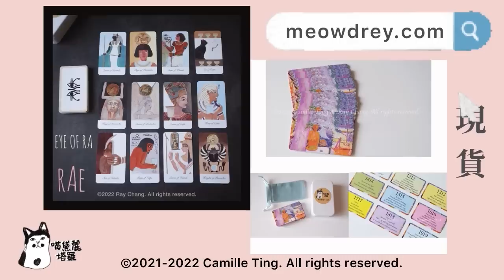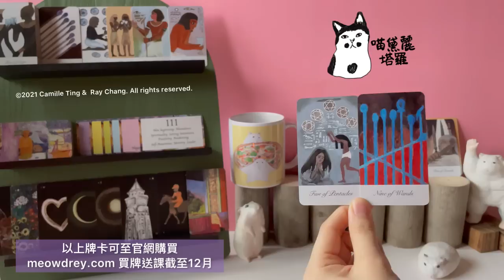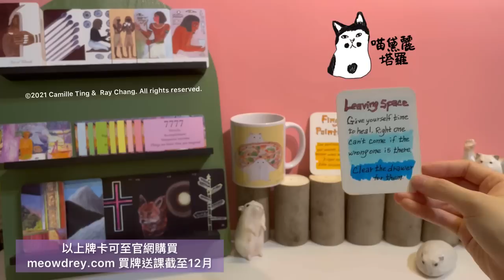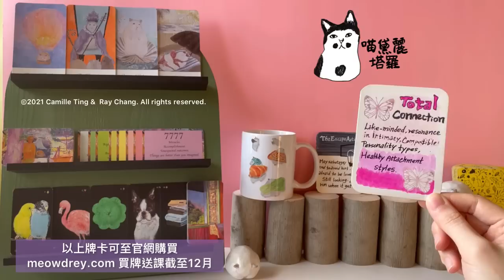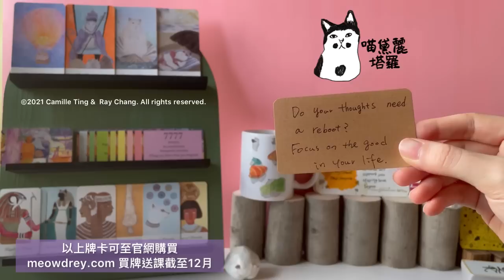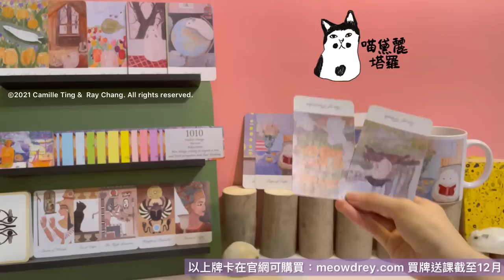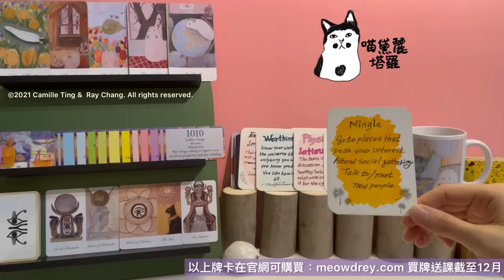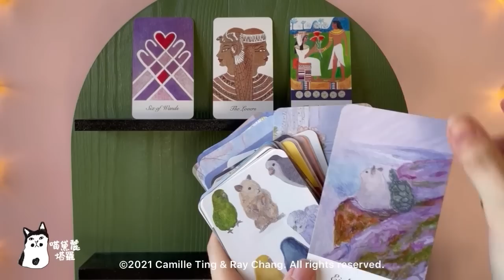💌ℒℴ𝓋ℯ停滯/斷聯/曖昧/前任，對方想法｜真心話｜關係發展 【喵黛麗塔羅】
歡迎來到喵黛麗塔羅占卜頻道 謝謝您的觀看與支持～૮₍˶ᵔ ᵕ ᵔ˶₎ა 不收捐款、捐牌，對我來說問心無愧最重要。

‎♡ 感謝默默觀看廣告的大家，看廣告已對我是最大支持🌷🙇🏻‍♀️️💦感謝大家的超級感謝小費，請勿一直破費，感恩。

如有準確，是諸佛菩薩、神明、天使、God、Shiva、Kali的指引與功勞🙏🏽

【關於頻道】

從第一支影片開始，喵黛麗塔羅的影片除了占卜，會以個人雕塑、繪畫作為占卜選項，有時會有倉鼠、貓咪、烏龜在片頭出鏡～

希望我的影片能帶給大家輕鬆愉快的氛圍～

創作能讓每一個人「看見自己」的力量，更愛自己，你心裡的神會和你一起面對瓶頸和悲傷。
人生短暫，願你的每一天都開心健康平安🙏🏽❤️

【官網政策】
⚠︎ 無神論者請勿購買。
⚠︎ 不接受退換貨。
⚠︎所有刊登在 的牌卡© Ray Chang & Camille Ting，任何人無權出版，複製，分發，代售，或為第三方提供貨源。
⚠︎所有我們創作的牌卡已登記著作權，盜版、抄襲必究法律責任、索賠。
⚠︎ 不論任何緣由，拒絕來自任何國家（任何人）代購、代售任何商品至任何國家。
⚠︎ 感謝內地朋友支持。為杜絕盜版，我們暫停向中國大陸地區出售牌卡，敬請見諒。

𓂃꙳⋆𓂃꙳⋆𓂃꙳⋆𓂃꙳⋆𓂃꙳⋆𓂃꙳⋆𓂃꙳⋆𓂃꙳⋆
買牌送課活動 0:00

原創4副牌卡，現貨熱賣ing 3:28

戀愛心理神諭卡，10月開售 3:57

占卜選項  4:26

第一組 5:35

第二組 34:11

第三組 1:04:46

1:31:36 快速瀏覽我們的牌卡

Thanks for your watching and we are selling self-published tarot decks, lenormand deck and oracle decks on our
(worldwide shipping)

【關於個占】𓃹目前暫停～𓀂
‎♡ 1小時1500台幣
‎♡視訊看牌解牌，線上占卜
‎♡通話方式：Skype, 微信，LINE

‎♡ LINE: camilleting
‎♡ Skype：搜尋「喵黛麗塔羅」
‎♡微信：wafflewaffle

【作品購買】

【作品分享】

【NOTE】

· 不回答不相關的問題。

· 尊重不同宗教信仰，也請互相尊重。

· 塔羅牌不見得100%準確，就像天氣預報不見得100%準，個占或大眾占卜都是這樣。問卜者跟占卜師本身的狀態如何都會多少影響到結果。因此，推薦大家用修行方式提升直覺敏銳度、維持身心平衡，有時答案就在我們心裡。

· 如果只想要抽到好牌的話，自己買一副牌，把壞牌去掉，只用裡面的好牌自己算就好了:Þ

· 因為自己心情不好而留下酸言酸語的人，你說的話並不會讓自己心情比較好。

而善意留言的人，感謝您，您傳達給這個世界的美好與正能量也會回到你身上🪴❤️